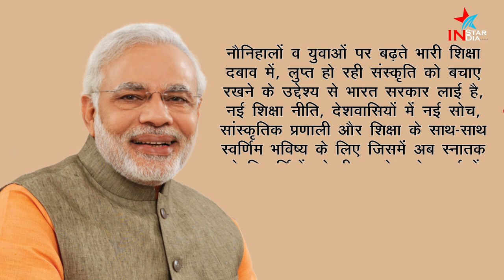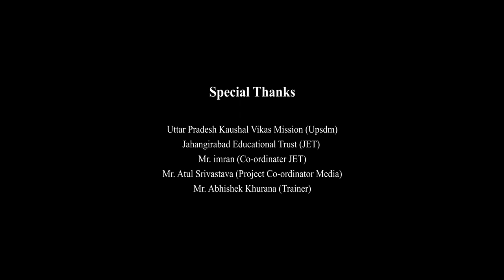New Education Policy Short Film || नई शिक्षा नीति शॉर्ट फिल्म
New Education Policy Short Film

प्रयास सच दिखाने का
We have no intention to use anybody's copyrighted content.

Writer : Anamika Srivastva
Direction and Editor : Pratap Singh
Camera : Chandan Gupta, Shivla Bharti
Acting : Sanjana prajapati, Anamika Srivastava, Neha Shukla